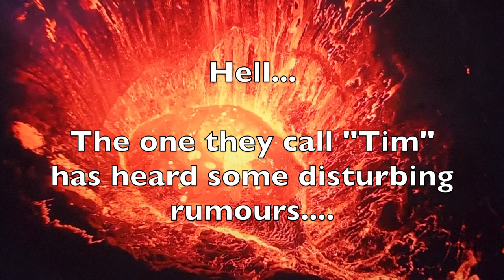HELLNATION Promo - Headbutt are shit